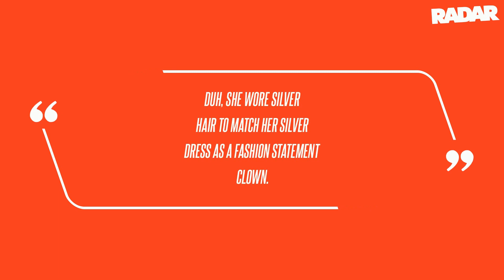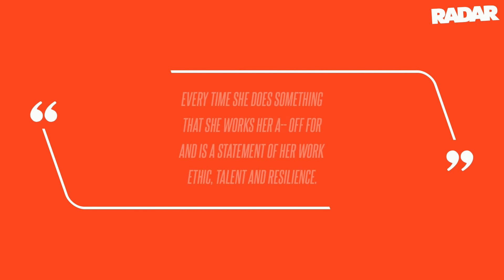'Sad, Little Haters': Beyonce's Mom Tina Knowles Goes OFF After Singer's Accused of Bleaching Her Sk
Beyonce's mother, Tina Knowles, ferociously shut down speculation that her powerhouse daughter lightened her skin leading up to the Renaissance film premiere, RadarOnline.com has learned. "Came across this today and decided to post it after seeing all of the stupid ignorant self hating racist statements about her, lightening her skin, and wearing platinum hair wanting to be white," Tina wrote in an Instagram post on Tuesday. Tina noted how Beyonce's longtime hairstylist, Neal Farinah, even got a call from a reporter to get a statement about the skin-bleaching rumors. She went on to explain that her daughter's style choice is nothing new in Hollywood, adding, "I just went and looked at all the beautiful talented Black celebrities who have worn platinum hair and it has been just about everyone of them at one time or another."